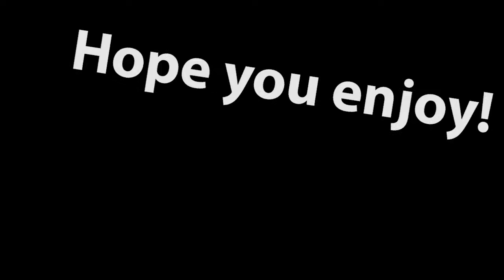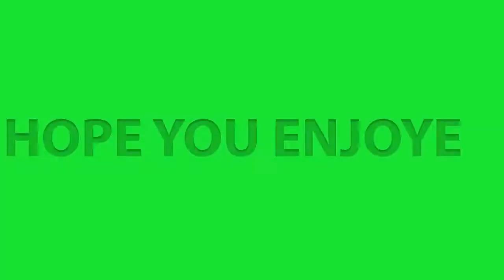50v50 Destruction! - Fortnite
50v50 was really fun, we ended up sneaking behind enemy lines and clearing as many enemies before we died! I ended up getting 16 kills in this video and it is really good for me since I don't get many kills and play more supportive (or fail at being aggressive). I wasn't sure if I should count it as a new kill record as it was a limited time mode but my friends assured me it counted so thanks guys :)

Friends:
Oli (Slighty-lighter Purple)
Loos (Red)
Harry (Yellow)
Lachy (Lime)
Saba (in the background of loos' mic)

-Marley (Orange)